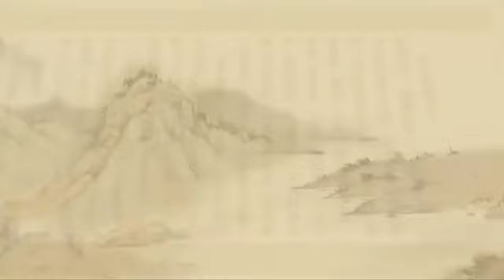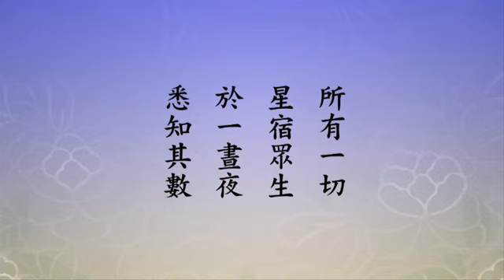淨空老法師:淨土大經解演義（第三五三集） {壽眾無量*鏈接文稿覩版}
~檔名：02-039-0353，容量：208MB-全600集*(二零一一年三月份)
~日期：2011/3/31，（共六００集）地點講於:澳洲淨宗學院,台灣華藏淨宗弘化網製作

"淨土大經解演義（第三五三集）"
{以下*有文字稿~細讀先覩版鏈接網}：~